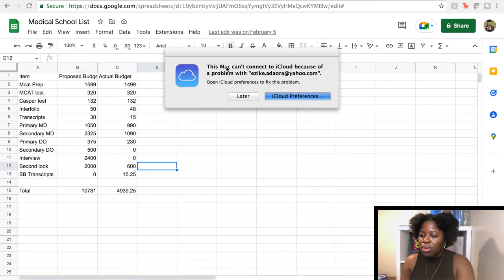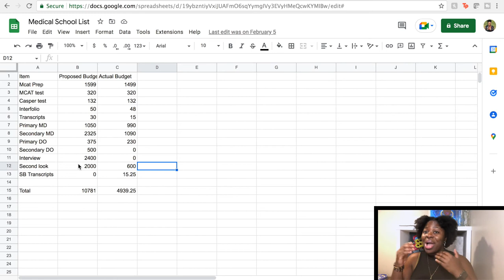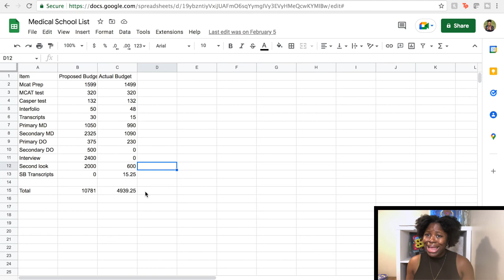SHOCKING- THE TRUE COST OF APPLYING TO MEDICAL SCHOOL IN THE US | COMPLETE BREAKDOWN OF MY EXPENSES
Hello everyone,
In today's video, I share with you how much I spent applying to medical school. You will see my complete budget breakdown and how much I spent on each part of the application process.